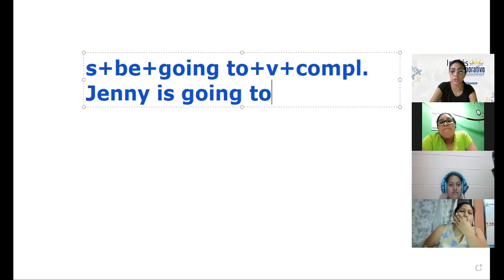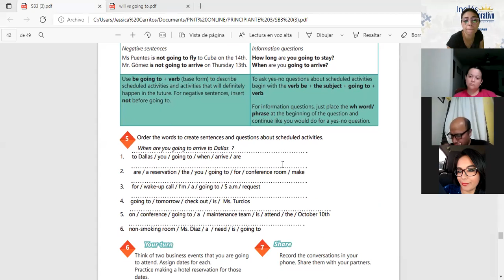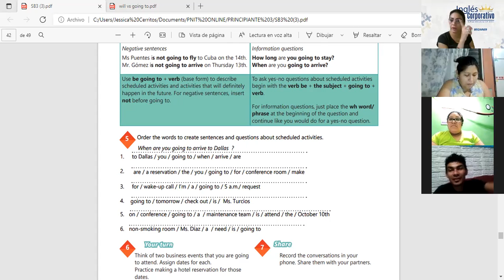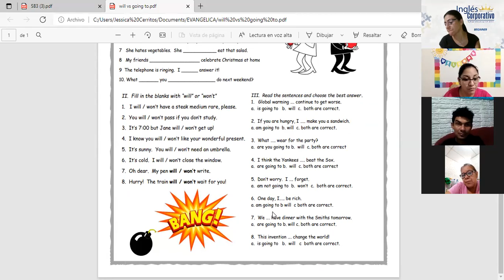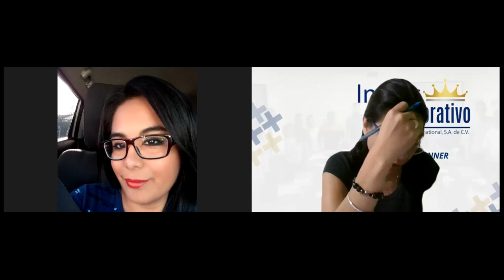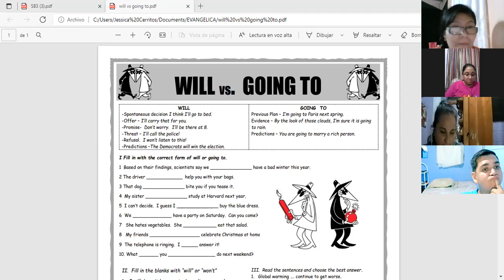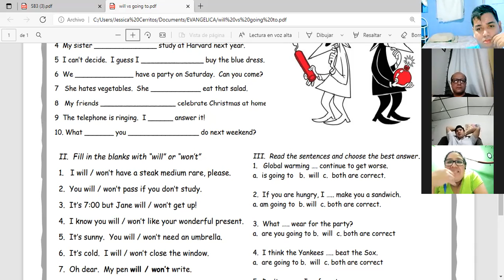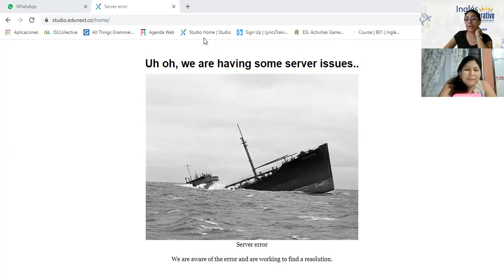Ingles Corporativo-Videoconferencia #17 How to use be going to